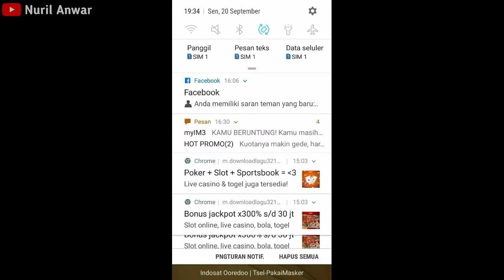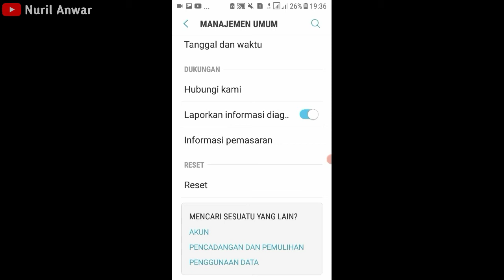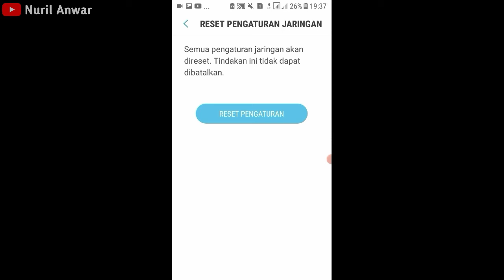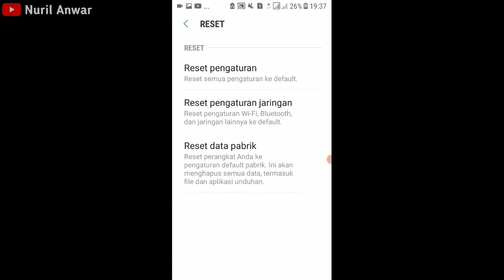Kenapa HP Samsung Tidak Bisa Connect Ke Wifi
Kenapa HP Samsung Tidak Bisa Connect Ke Wifi, penyebabnya ada di jaringan, jadi saat kita mengaktifkan wifi tapi jaringannya tidak bisa terhubung atau selalu terputus, saya akan memberikan  tips agar hp samsung kalian bisa tersambung kembali ke wifi, jadi simak terus video nya sampai selesai.

Jadi agar wifi nya bisa tersambung kembali ke hp kalian maka solusi nya kalian bisa buka ''PENGATURAN - RESET - RESET PENGATURAN JARINGAN.

Setelah di reset maka nanti otomatis jaringan akan di refresh atau kembali ke awal seperti belum di setting, jadi nanti kalian bisa menyambungkan kembali jaringan wifi, data sellular maupun bloetooth. setelah di reset pengaturan jaringan nya langkah selanjutnya matikan terlebih dahulu hp nya kemudian hidupkan kembali. semoga video ini bermanfaat.

Terima kasih.